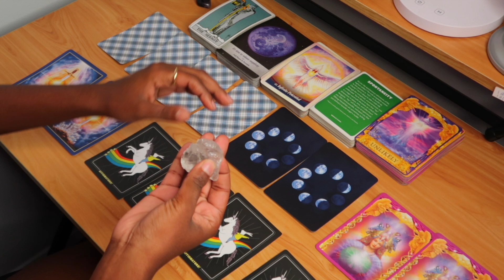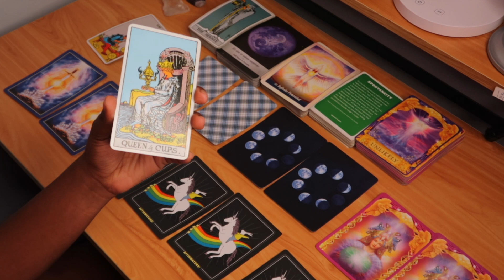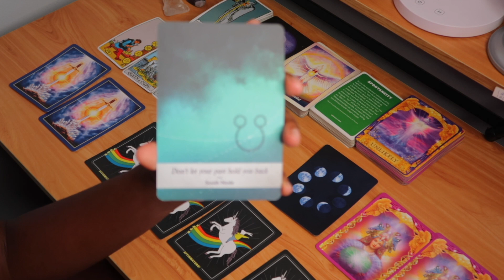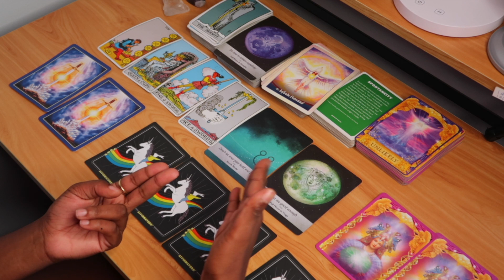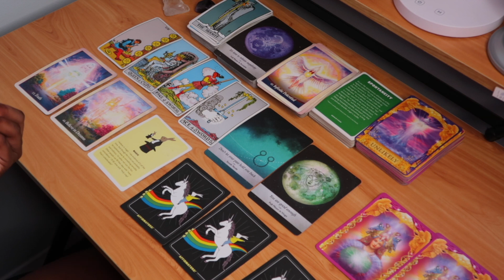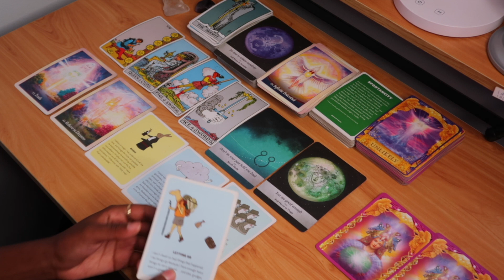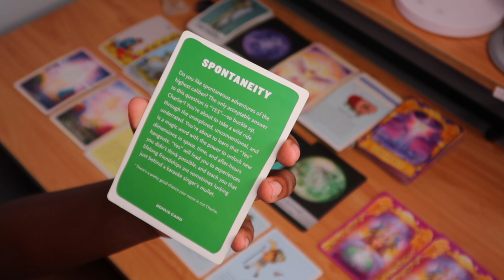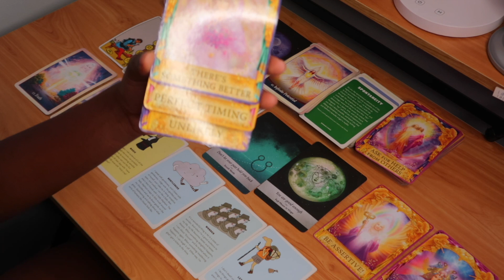Whats Up in the Air: Weekly Card Reading | Manifestation, Wealth, Breakthrough | Virgo New Moon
In todays video we get to see the collective energy that’s occurring this week and I have to say the virgo energy is asking us to sit with our intuition to make the necessary step to align to our manifestations. What will you keep & what will you let go of?

FIND ME